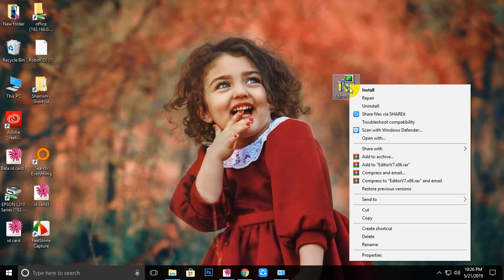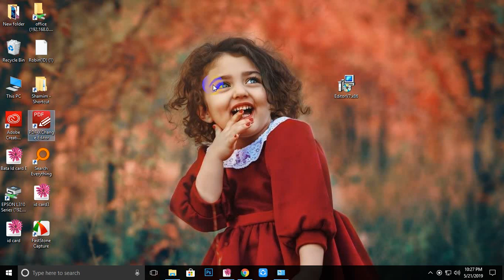PDF XChange Editor Install